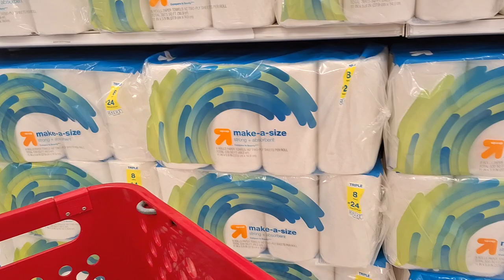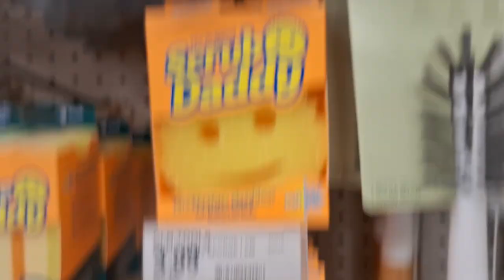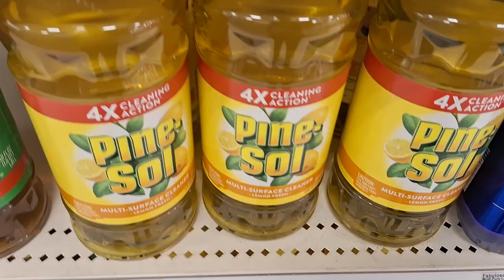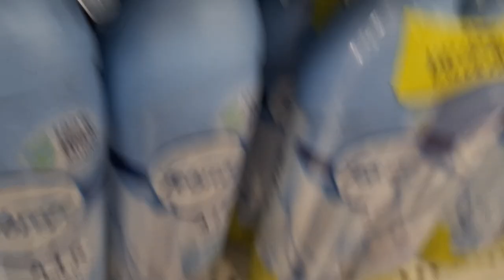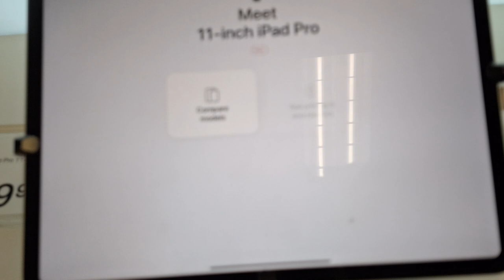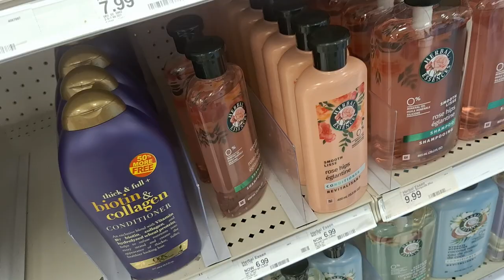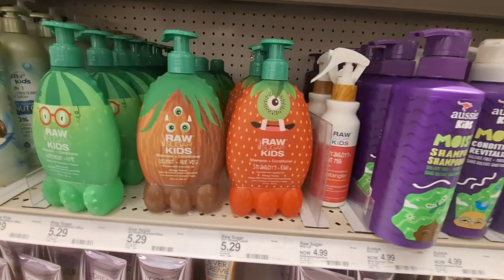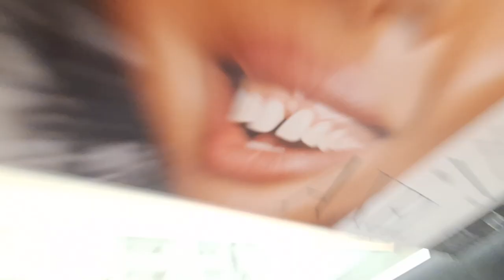VLOG #4 - Shopping At Target